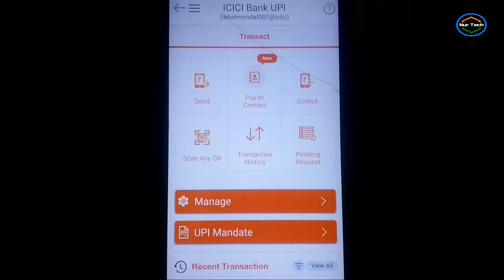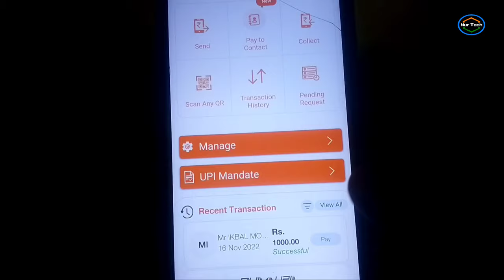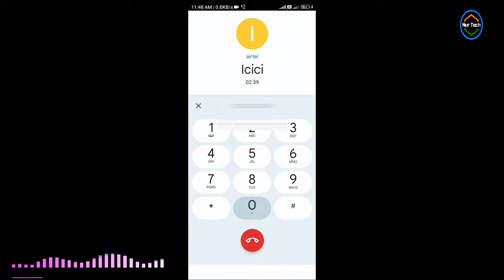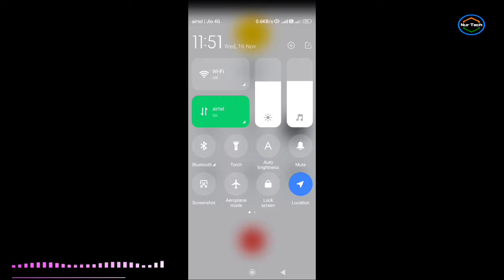icici upi access blocked or frozen how to unblock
Link..